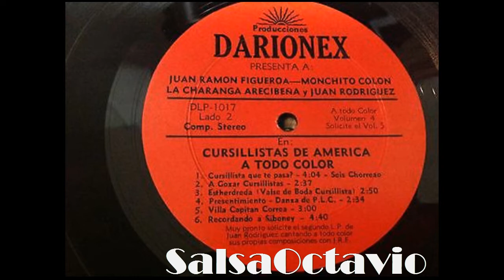Juan Ramon Figueroa Cursillista Que Te Pasa SalsaOctavio Internacional